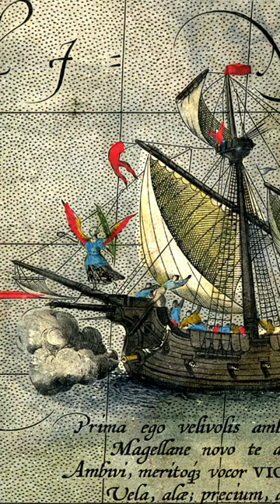Ancient Statue in the Azores Pointing Explorers to America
In 1518, an ancient statue was discovered in the Azores pointing explorers to America. This mysterious statue, now known as the Corvo Horseman Statue, has sparked many theories and mysteries over the years.

In this video, we'll explore some of the theories about the Corvo Horseman Statue and find out what we can learn about the history of exploration from it. We'll also explore the strange story of the man who claimed to have found the statue, and the mystery of what happened to it after that.

 PLEASE CONSIDER SUPPORTING THE CHANNEL, THANK YOU!!!